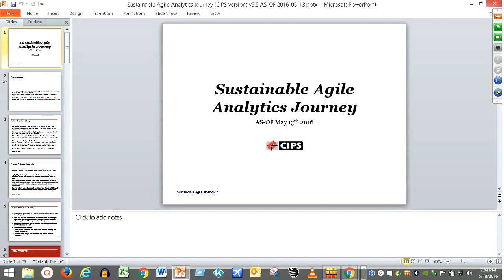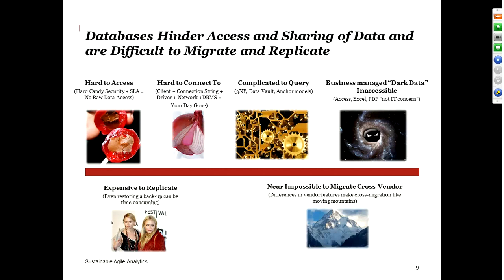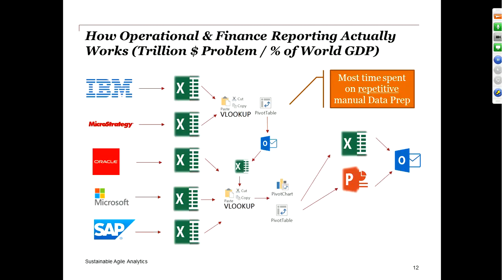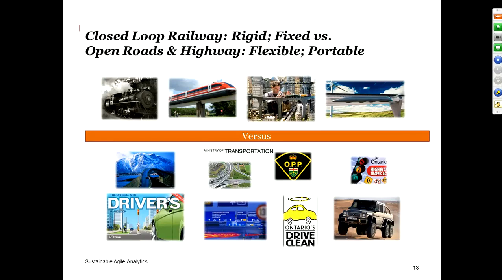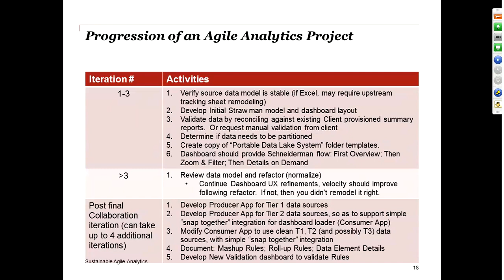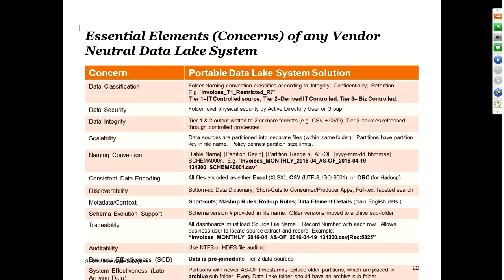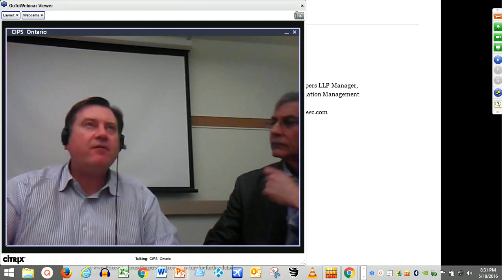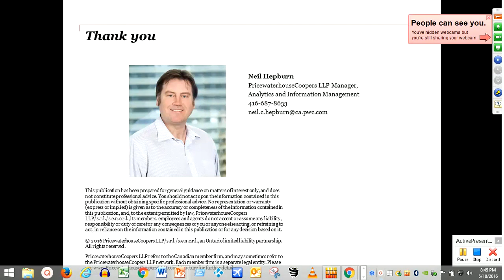CIPS proudly presents Sustainable Agile Analytics by Neil Hepburn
As part of CIPS promise to bring you speakers who have track record of Knowledge and expertise in relevant subjects to enhance us to think differently or enhance our skills, Neil Hepburn of PwC did an excellent job. He made a case of how analytics can be done differently, faster and in a cost effective that are both sustainable and provide actionable information. I believe you will find it very informative and enjoyable.